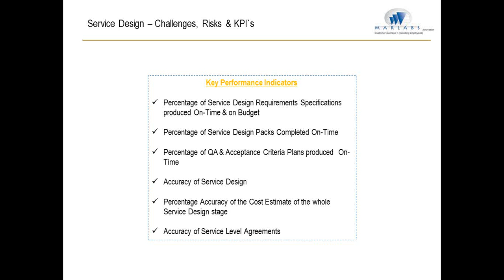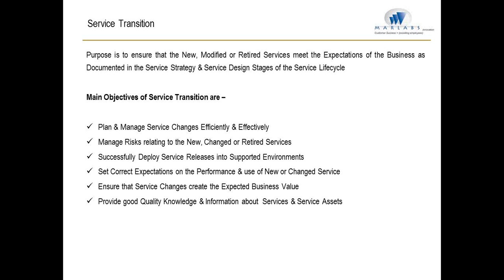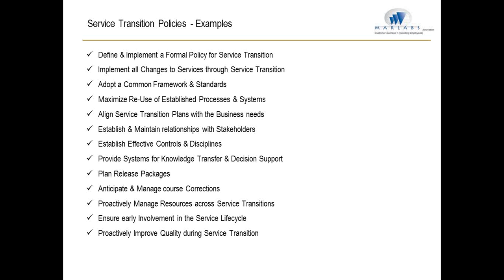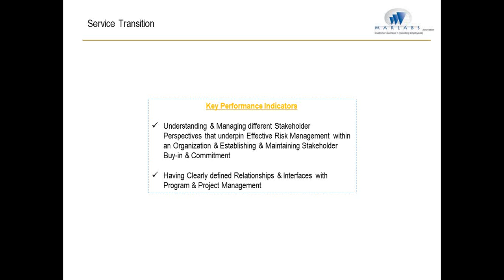Copy of IT Service Management: Why everyone needs an ITIL & CMMI Services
How does IT turn Theory into Vision?
How does IT provide better Quality, Higher Levels of Service & become a Profit Center?
How does IT set about achieving the "Higher Mark" referred to by Michelangelo?
I have ITIL already - do I need a CMMI for Services?
Which Processes of CMMI Services maps with ITIL?
Is there any Implementation guidance for an Integrated ITIL - CMMI Services?